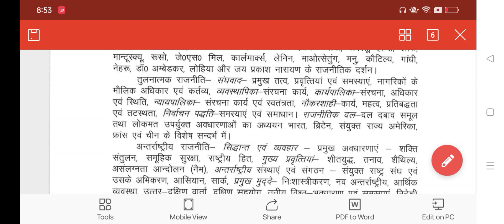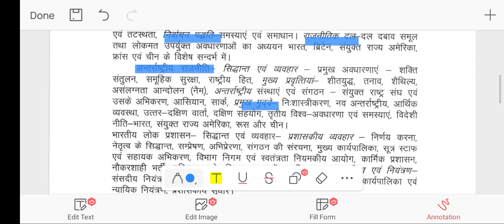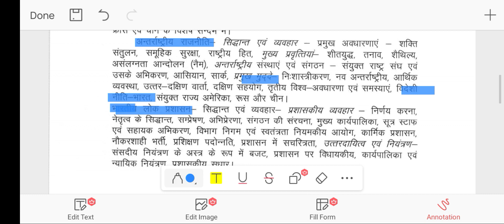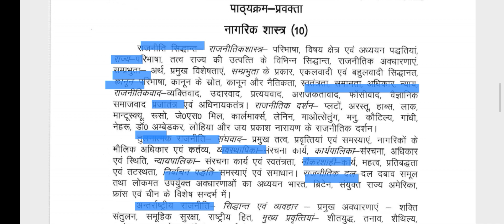UP PGT Civics Syllabus 2022